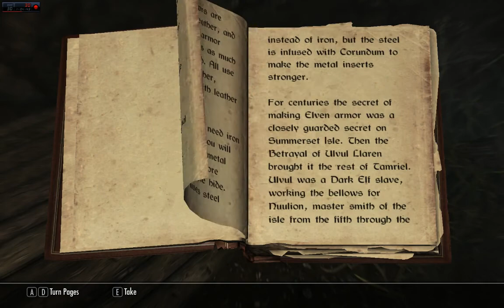Skyrim gameplay (4/6)